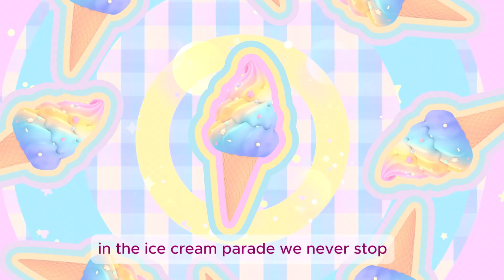Journey in the Ice Cream World / How Different Flavors Bring Happiness to Kids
🧸 Welcome To Teddy Bear 🧸

A playful educational channel where kids can learn through music 🎶

Each song brings new lessons in letters, numbers, and colors, and much more making learning exciting, interactive, and memorable 🌟